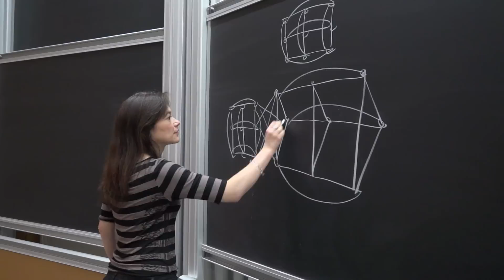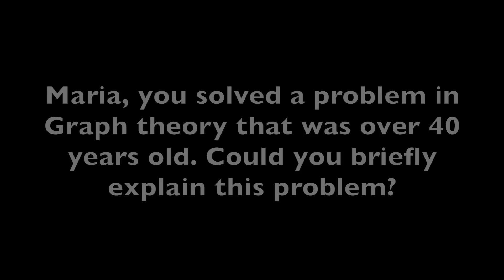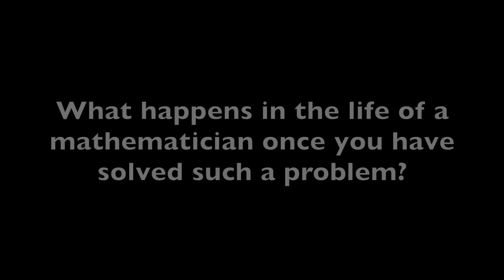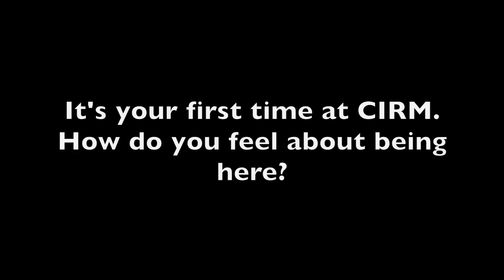Interview at CIRM : Maria Chudnovsky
Maria Chudnovsky is a professor in the department of mathematics at Princeton University. She grew up in Russia and Israel, studying at the Technion and received her Ph.D. in 2003 from Princeton under the supervision of Paul Seymour. She moved to Columbia after being a  Clay Mathematics Institute research fellow and assistant professor at Princeton. Chudnovsky's contributions to graph theory include the proof of the strong perfect graph theorem with Robertson, Seymour and Thomas characterizing perfect graphs as being exactly the graphs with no odd induced cycles of length at least 5 or their complements. Other research contributions of Chudnovsky include co-authorship of the first polynomial time algorithm for recognizing perfect graphs and of a structural characterization of the claw-free graphs.

Interview : Stéphanie VAREILLES